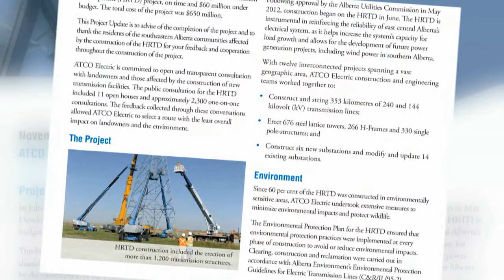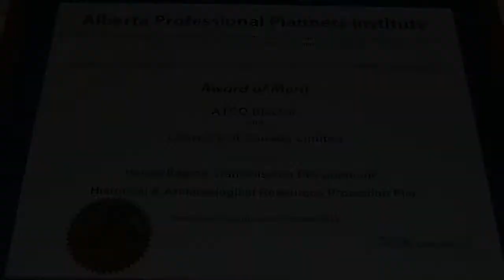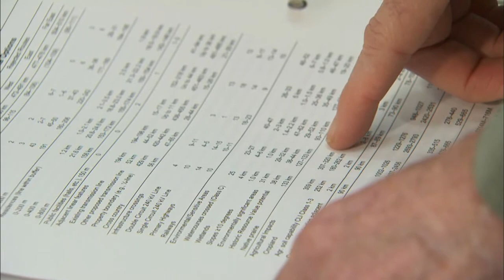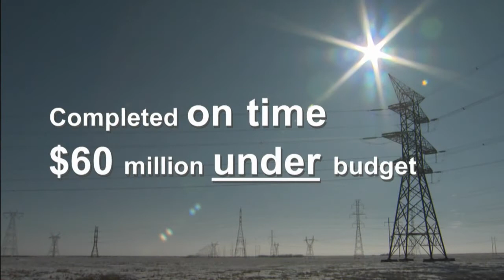ATCO: Hanna Region Transmission Development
In July of 2013, ATCO Electric completed the $650 million Hanna Region Transmission Development project on-schedule and $60 million under-budget.